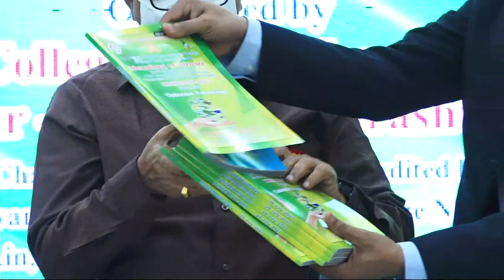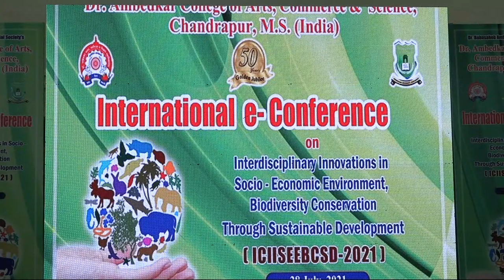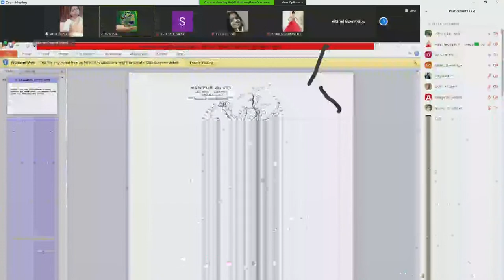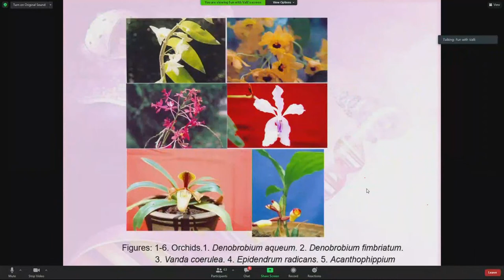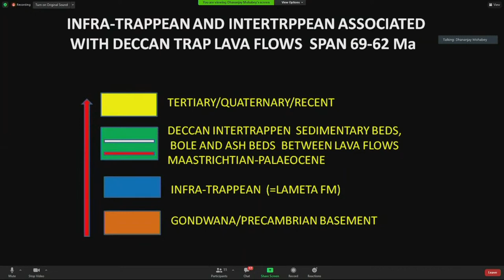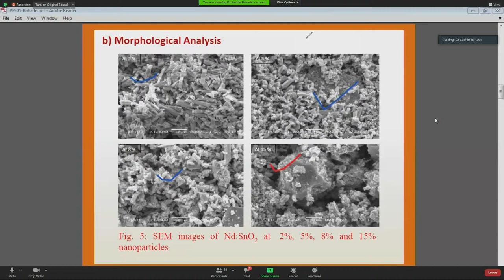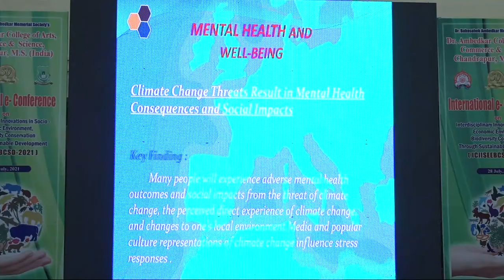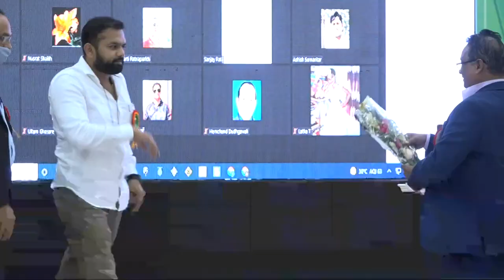Dr. Ambedkar College of Arts, Commerce & Science, Chandrapur (M. S.)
International e-Conference